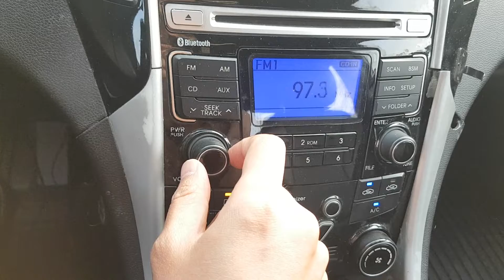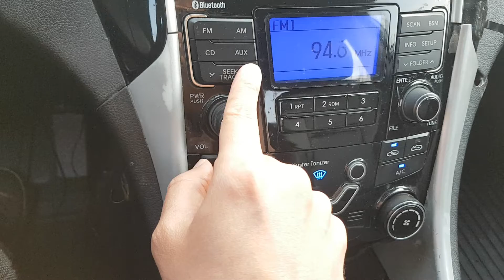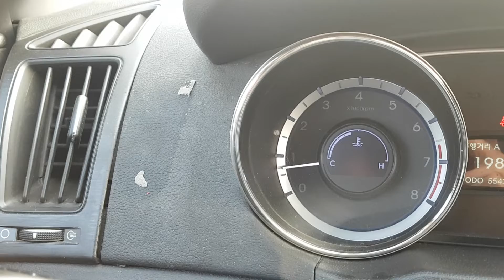SONATA KMHEC41MBBA300911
Autoleader